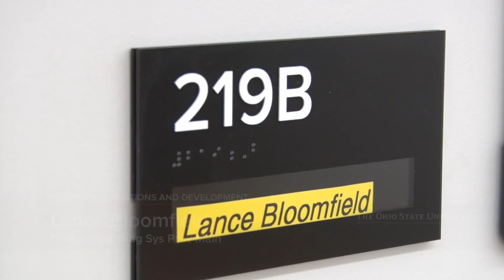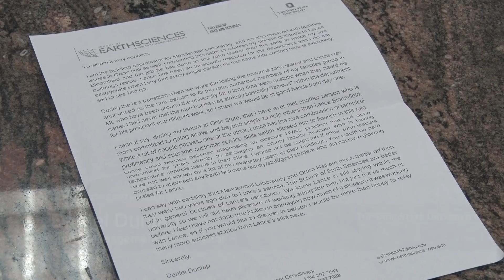A&People - Lance Bloomfield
Defying the odds! Lance Bloomfield works hard as a senior manager for Facilities Operations and Development, but his world was turned upside down with the diagnosis of having a brain tumor. With the love and support of his friends and family, Lance survived and has been back to work for years doing what he loves.